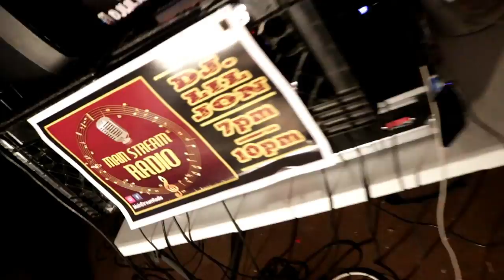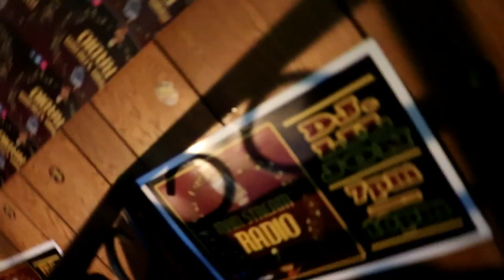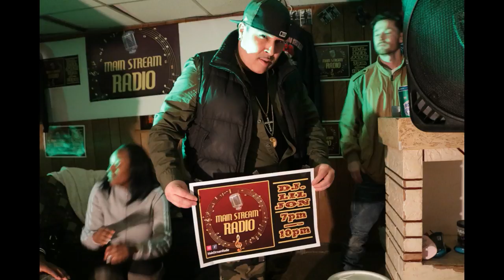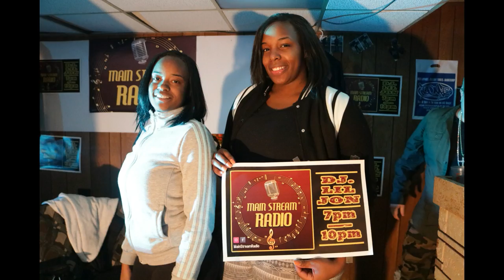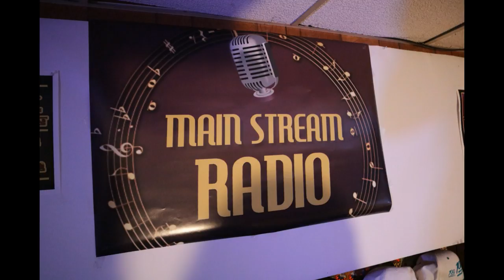RADIO STATION VLOG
HAVING FUN WITH MY FRIEND DJLILJON ON HIS VERY OWN RADIO STATION !!! (WE DON'T HAVE COPYRIGHTS TO THE MUSIC WE ARE DJING)